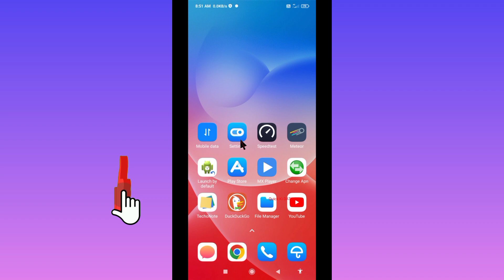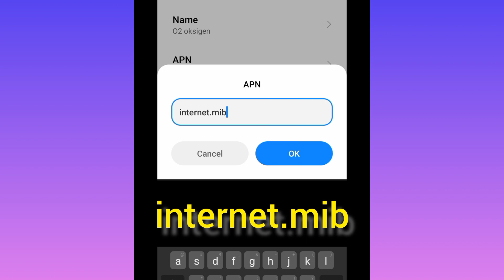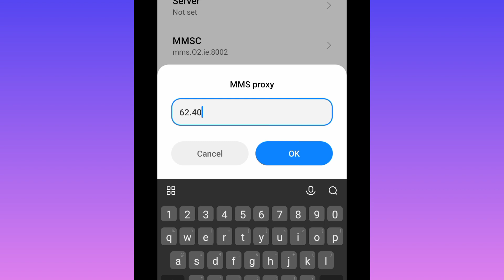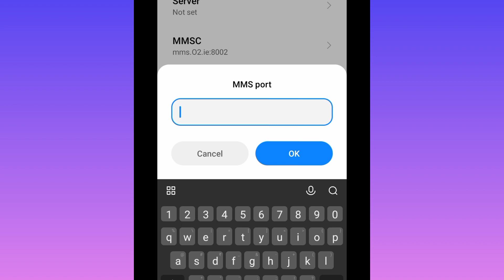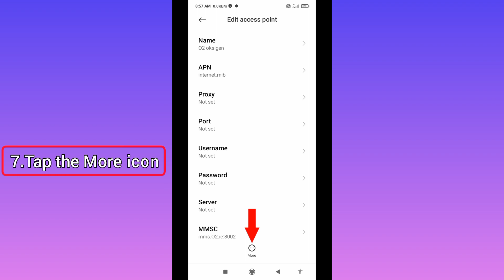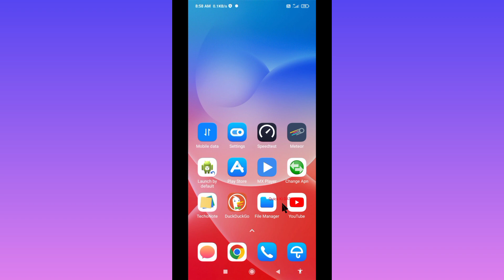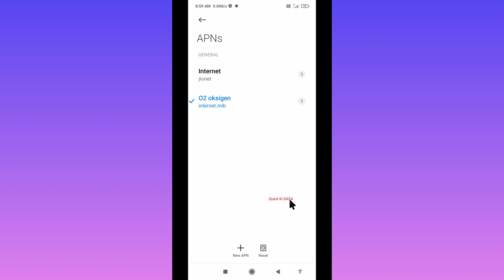Enable 5G in Any Phone - A New Trick to Get It Started in 2022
Enable 5G in Any Phone - A New Trick to Get It Started in 2022 | New Apn Settings 2022
Hello Friends,
 ▶Android User's.
▶APN Settings for Android
1.▶Tap the [Settings] icon in the app list screen.
2.▶Tap [More...] from [WIRELESS & NETWORKS], and then tap [Mobile networks].
3.▶Tap [Access Point Names].
4.▶From the menu button, tap [Save]. Return to APN list screen and tap the created APN radio button. The setting is now complete.